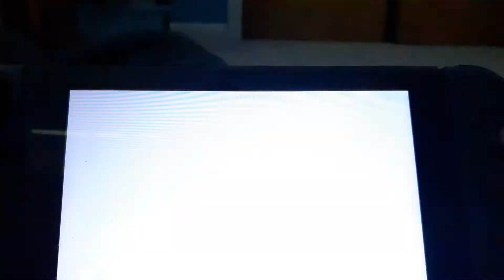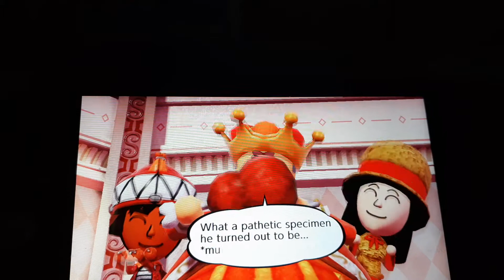miitopia part vid 5 final part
my phone is dumb with space so the vid is split into parts